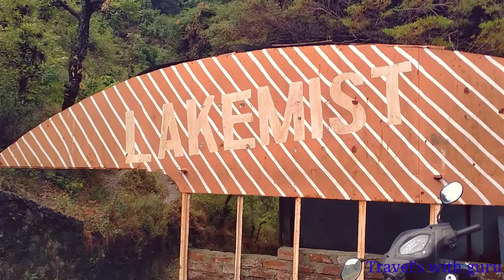MUSSOORIE PART 2 | PARKING | MISTLAKE | KEMPTY FALL | ROAD 🛣️ VIEW | TRAVEL'S WITH GURU | VLOG 31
Sat Sri Akal Dosto
ke hall hai sarea da
I hope sab Thik thak howogea.
Aaj assi tuhanu Mussoorie dea Parking 🅿️ , Lakemist , KEMPTY FALL, Road 🛣️ VIEW, Activa travelling dea barea dassagea.

Mussoorie Chock toh Car parking da distance 400m hai means 15-20m paidal jaa sakhdea hoo.

Activa parking da Rate 10am to 10 pm - 100rp hai (12 hr)
10pm to 10 am (24 hr ) - 150rp hoo jan gea.

Car parking da Rate 10am to 10pm - 200rp (12 hr)
10 pm to 10 am ( 24 hr 300rp ).

Parking dea rate bhut high hai so tusi ess kar hotel oh he booking karo jis wich parking dea facilities available howea kyoki tourist nu parking da Rate he tour dea uper asar karega agar tusi parking hotel wallea dea lawogea ta tuhada parking da kharcha Bach jawega.

Activa da Rent - 500/ rp per day hunda hai.
Mall road 🛣️ toh he tuhanu Activa v rent teh mill jawegea. Activa he ghuman bu thik rahegea tuhanu sarea nu taxi most expensive hoo jawegea.

Eh video 24 May dea hai eh sara view 🪟 24 may dea neh.
Tusi eh he dakh lawo May wich he bhut Zyada cold 🥶 whether c Missouri wich
baki tusi jaddo v MUSSOORIE jawo ta jacket 🧥 ya aapnea cold 🥶 whether dea clothes zaror lea k Jana naal mere walli galti bilkul na karna

Agar kise neh koi information laini howea ta tusi menu msg kar sakhdea hoo, comments kar sakhdea hoo, mai tuhadi help zaror karaga information zaror dewaga jho jho menu pata howega.